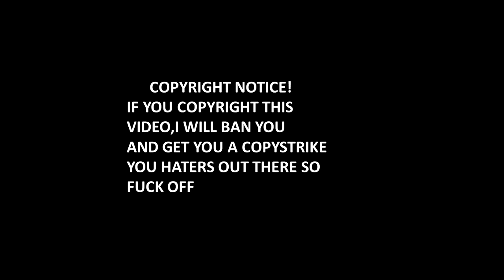THATS WHY YOU USE AUTOTUNE AND I DONT! MLG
IF YOU WANT TO MAKE THESE VIDEOS GO CHECK OUT SONY VEGAS PRO 13!! AND THIS WAS REALLY MADE OUT OF ME NO LIE SO DEWIN FUCK OFF!